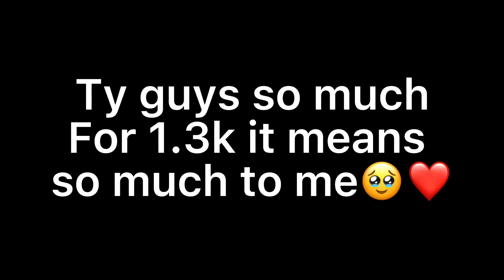Tysm also I didn’t know the pdh vid would blow up like that glad y’all enjoyed